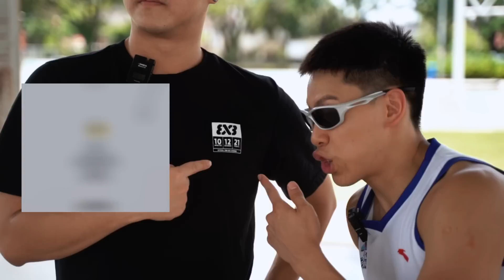《3X3到底怎么打》提升胜率的关键！！！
说到篮球，大家可能只想到五打五篮球赛。但其实在国外3x3已经很普片了，我也是在今年3月转去新球队rising star才真正深入了解3x3（可以去看我之前的视频-马来西亚历史上第一支3x3职业队）

3x3的球风要求大胆，果断，潇洒，心狠，也是我比较符合我个人性格的运动。最重要的是比着赛，主办方还给你炸歌炸大大声，真的是爽爆了！

回归正题，其实只要完全了解规则并善用规则的可以取巧之处，胜率一定会提升。
下一集就聊一聊，为什么有人会想去做裁判。

*10k subscriber做一个giveaway（留言告诉我你们想要什么）

任何合作详情请联系

▼【 還沒看過這些影片? 還等什麼! 】